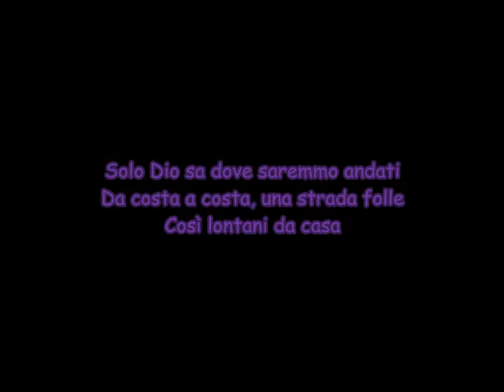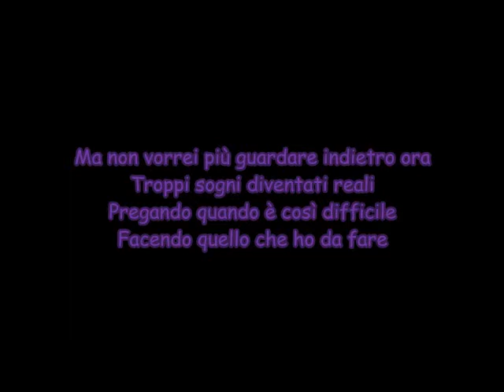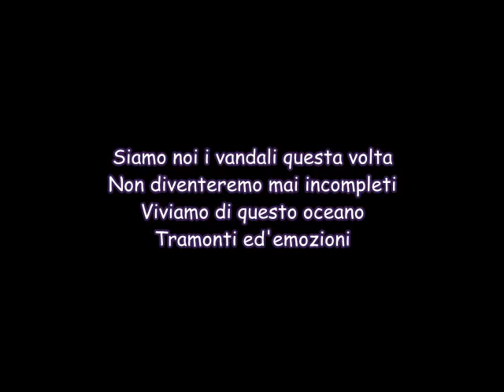Manafest - Paradise (Traduzione)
Traduzione di Paradise dei Manafest